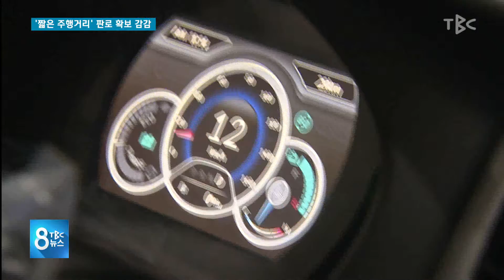’짧은 주행거리‘ 판로 확보 감감 190326 [TBC-띠비띠]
’짧은 주행거리‘ 판로 확보 감감

대구경북소식 김용우 기자